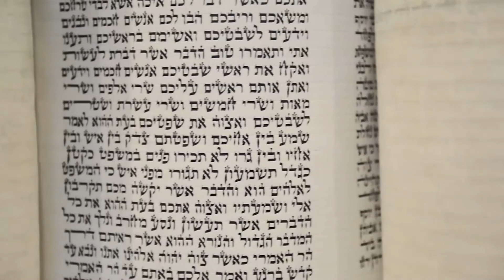בית הכנסת - מלון קלאב הוטל אילת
בית הכנסת המלונאי הגדול באילת.
מלון קלאב הוטל אילת המלון הטוב ביותר למשפחות באילת.